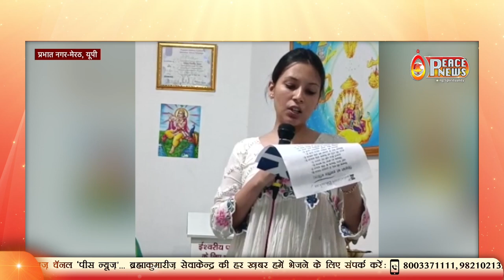Teachers Days Special 2022 || शिक्षक दिवस स्पेशल || Celebrating Teachers Day || Activities| Respect